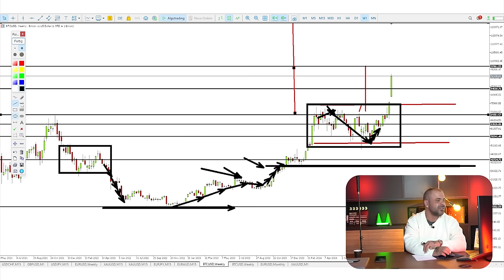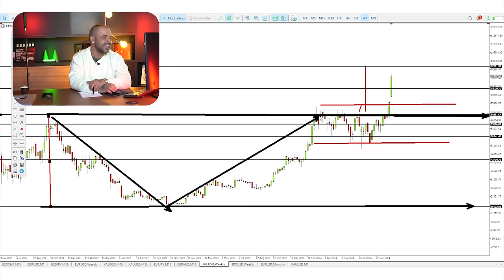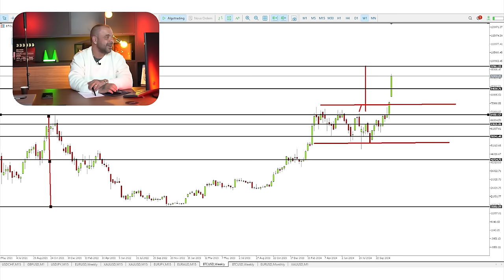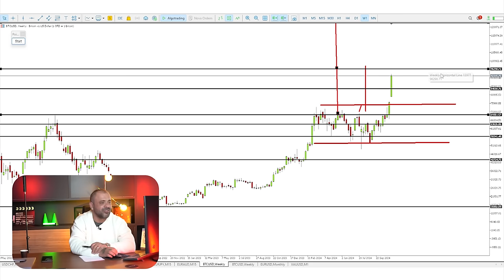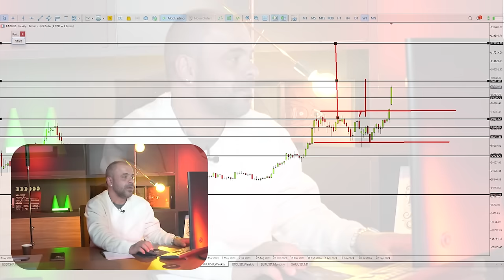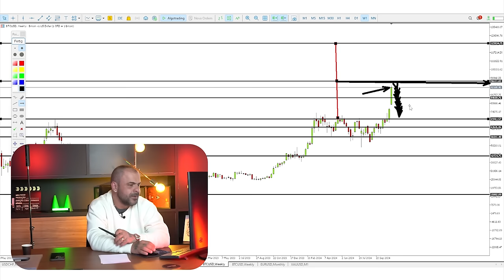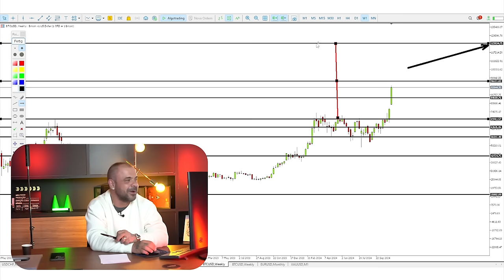FAÇA seu 13º com BITCOIN | FOREX | FIMATHE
⬛✔️ Black Week Fimathe